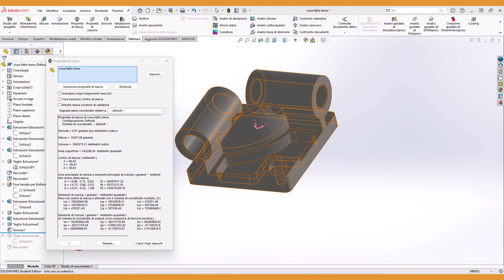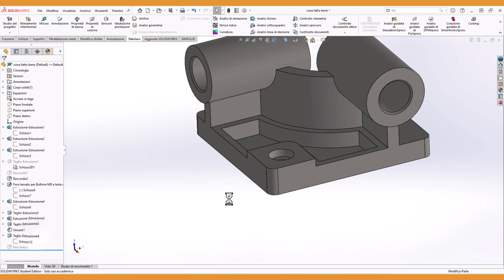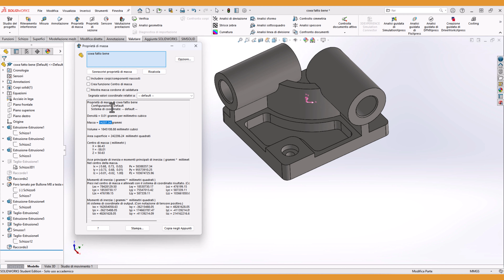👑 esercizio cswp errore solidworks #023